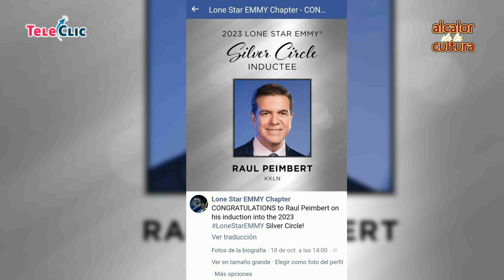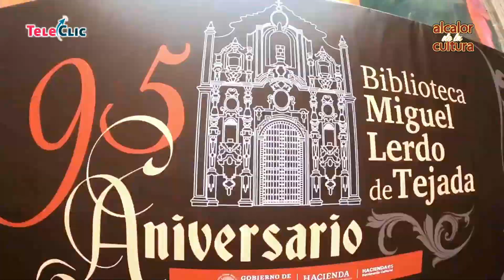Este jueves en AlCalordelaCultura Festival Mictlán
Este jueves en AlCalordelaCultura Festival Mictlan, en honor al Día de Muertos; Premio otorgado al trabajo del comunicador Raúl Peimbert, en Texas; Prepara tus emociones para los conciertos de la cantata Carmina Burana, a través del ensayo de la Orquesta Sinfonica de Xalapa. Aquí, en AlCalorPolitico y TeleClicTV